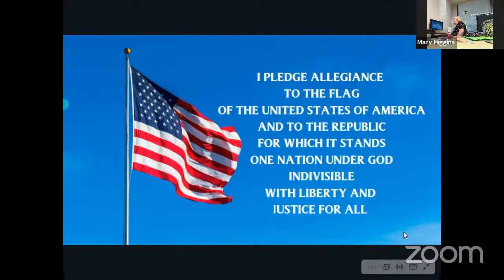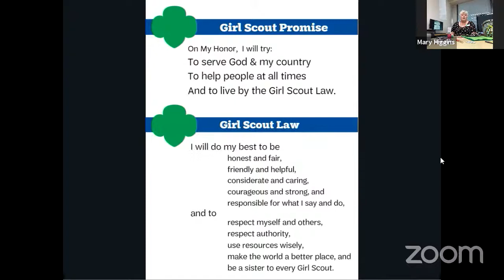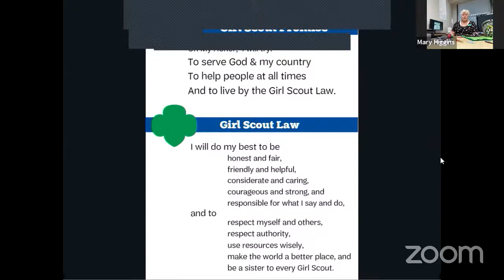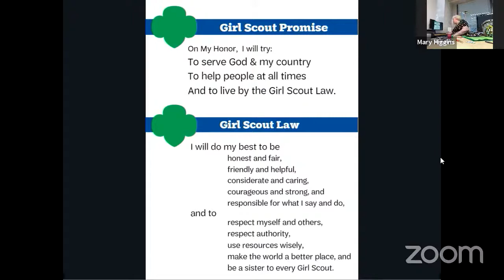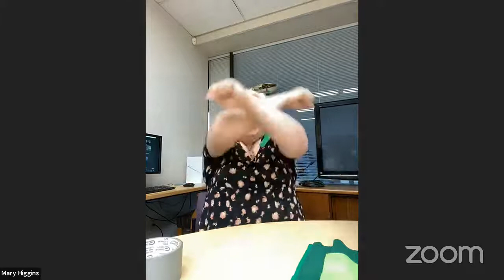Basic Sewing Class: Hand Sewing